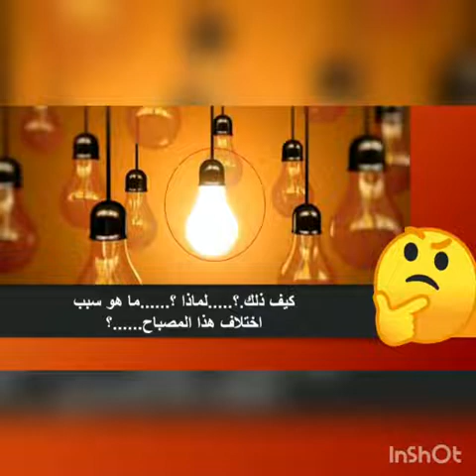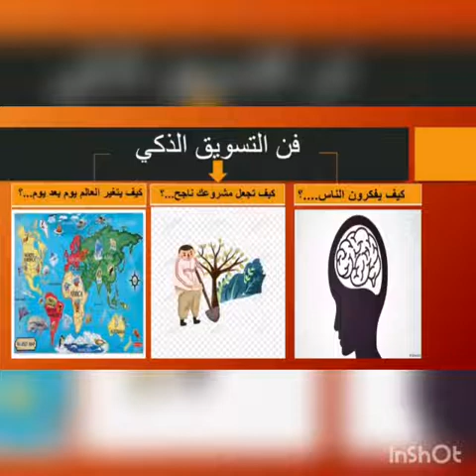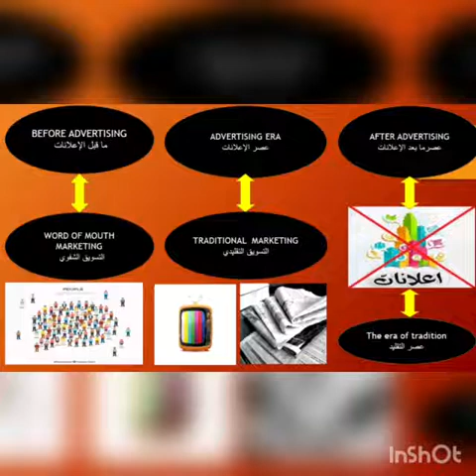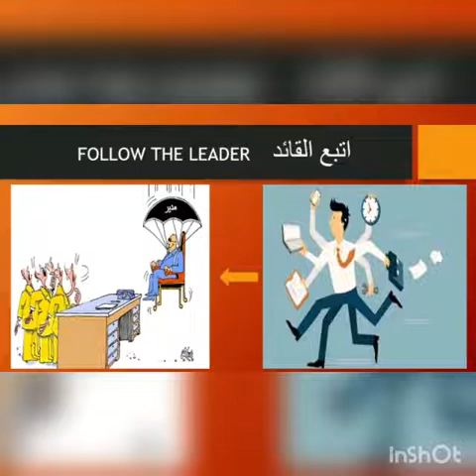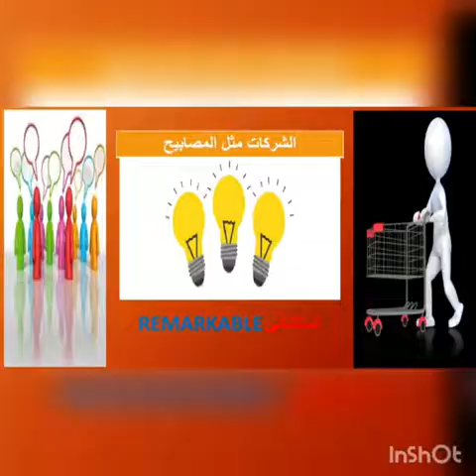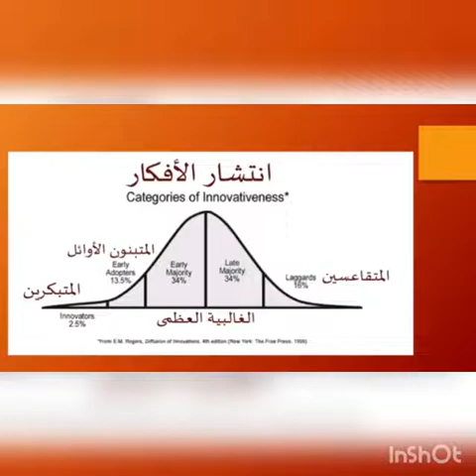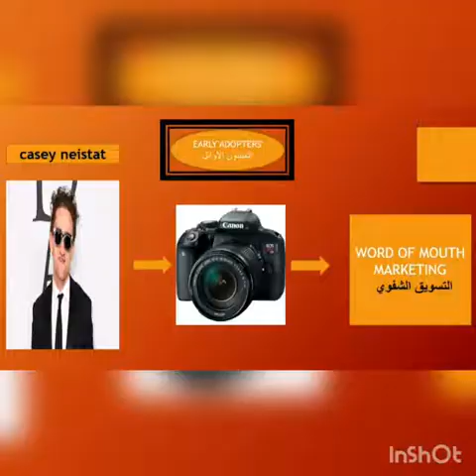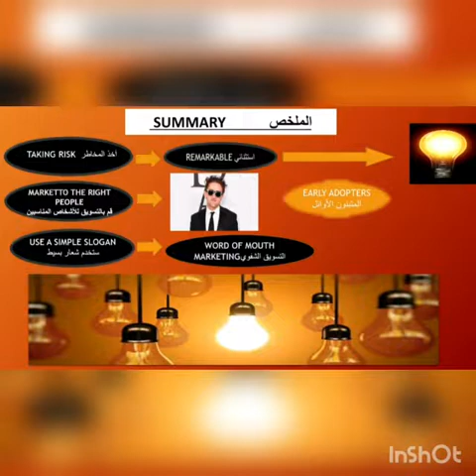كيفاش :تدير تسويق بطريقة ذكية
كيفاش :تدير تسويق بطريقة ذكية من تقديم ريما تريفيت نادي أعمال القمة Apex business club